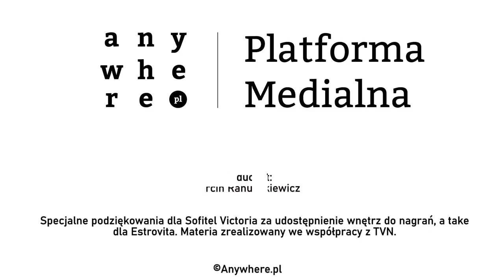Justyna Wasilewska: Spacyfikowałam krytyka w sobie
Justyna Wasilewska zaczarowała nas w "Sercu Miłości" i od tego czasu, dosyć często grała artystki. Zapytaliśmy dlaczego, porozmawialiśmy o zdrowym zduszaniu wewnętrznego krytyka i momentach "auto-żenady".